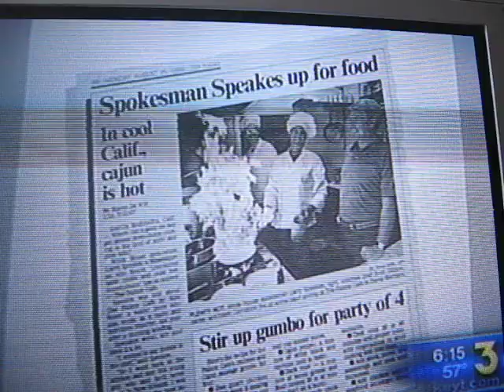Palace Grill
KEYT News Coverage